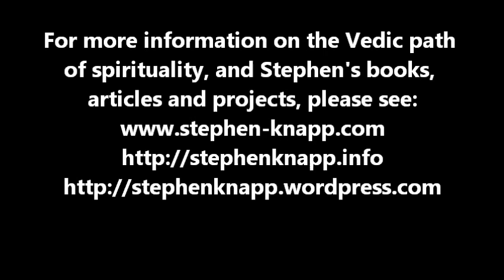The Prison of Religion and Freedom in Vedic Culture, by Stephen Knapp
In this video we look at how certain religions do not provide the means nor encourage one to have their own direct and personal spiritual realizations and experiences, but to cling merely to the institution itself for deliverance, which is when they can become like a self-policing institution or dogma that keeps a person in line and from looking at any other spiritual path through the use of guilt, fear, intimidation, and even violence. Thus, a person hesitates to tread outside the accepted norms of his religion, or even to look at deeper levels of spiritual knowledge if it comes from other sources. But why not look at other spiritual processes if they give more clarity, or more answers to various questions about life?
       In the Vedic system, you have full freedom to inquire or investigate various levels of spiritual knowledge and still be considered on the Vedic path. It gives you the means and freedom to attain your own spiritual realizations. For this reason, Vedic culture is the last bastion of deep spiritual truth, and the means to reach the highest levels of spiritual perception known to humanity.
More information about Vedic spirituality and Stephen's books and projects can be found